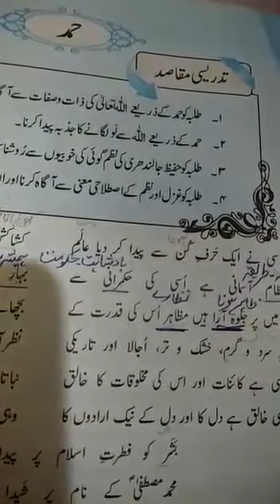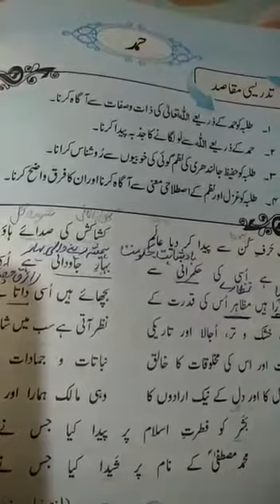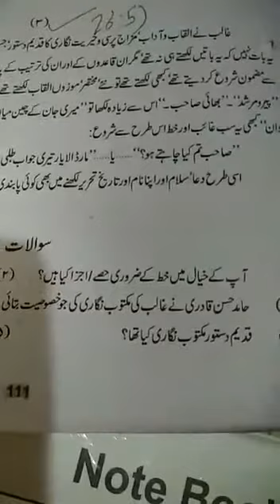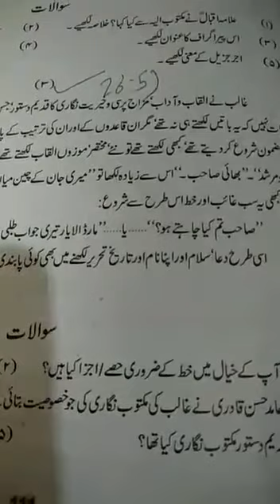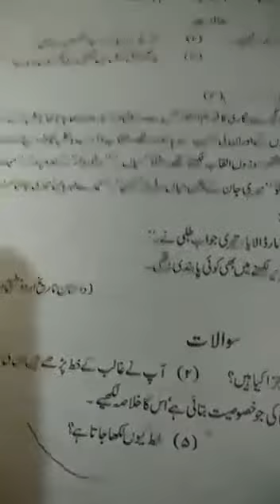Class Ten Urdu Lecture#3